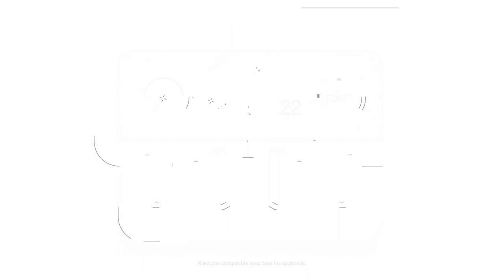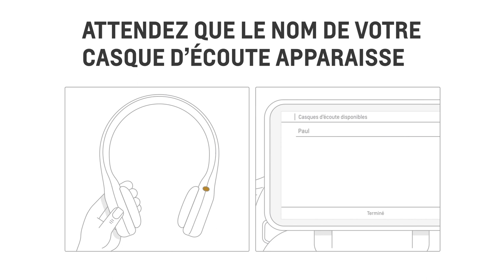Comment utiliser le système multimédia pour sièges arrière disponible en option | Chevrolet Canada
Découvrez le système multimédia pour sièges arrière disponible en option, et apprenez comment il permet de divertir et d'assurer le confort des passagers arrière.